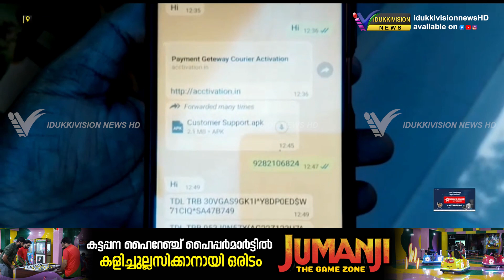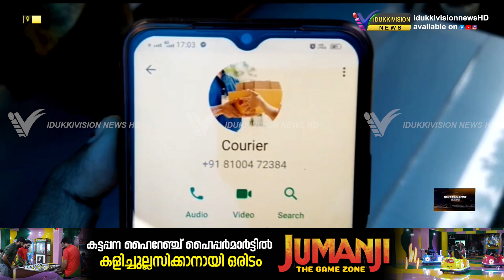ജില്ലയില്‍ വീണ്ടും ഓണ്‍ലൈന്‍ തട്ടിപ്പ്